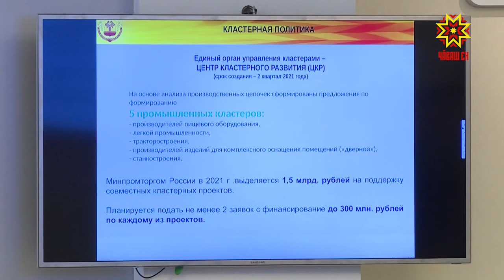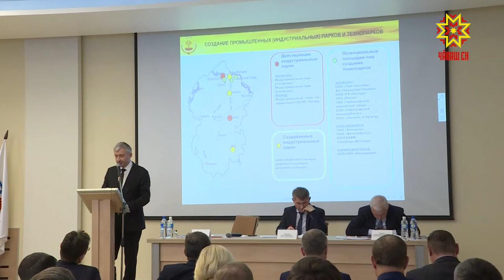Пĕлтĕрхи ĕçсене малалла тăсĕç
Республикăри промышленность министерстви çулталăк ĕçлет, çак тапхăрта мĕн тунă тата çак тытăма йĕркелемелле пулнах-и? Иртнĕ çула пĕтĕмлетнĕ коллеги ларăвĕнче çак ыйтусене уçăмлатрĕç.